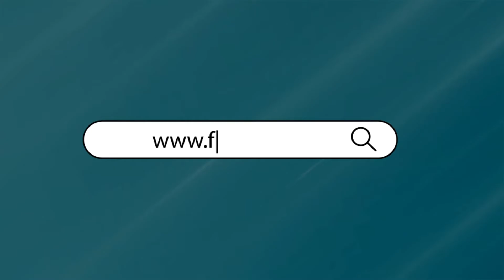Exploring And Experiencing God's Generosity (Part 4c)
In this episode of Freshdew, you will learn that when you align yourself to the will of God for your life, you bring glory and honour to Him.